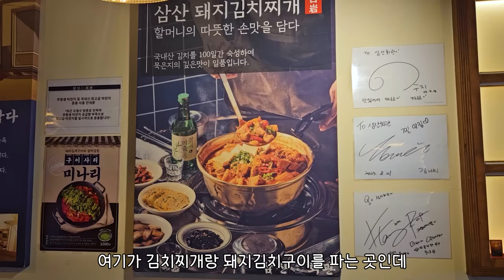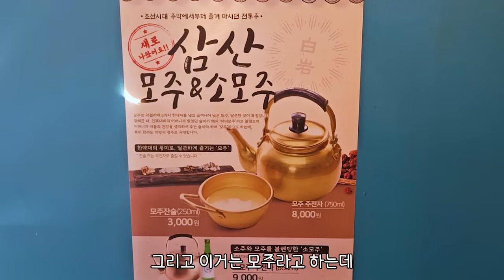찐맛집! 삼산회관 거의 전메뉴 먹고 왔어요😋 찐 밥도둑! 돼지김치구이 김치찌개 계란말이 돈가스 해물파전에 마무리 볶음밥까지!! | MUKBANG | EATING SHOW